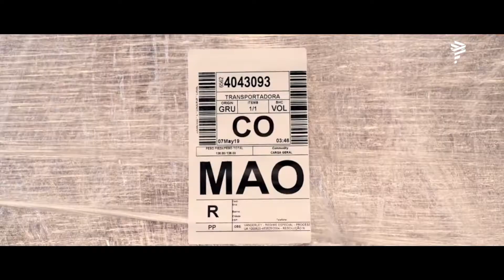Avião Solidário LATAM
Conheça as histórias por trás dos voos do nosso AviãoSolidárioLATAM, contadas pelos seus protagonistas.